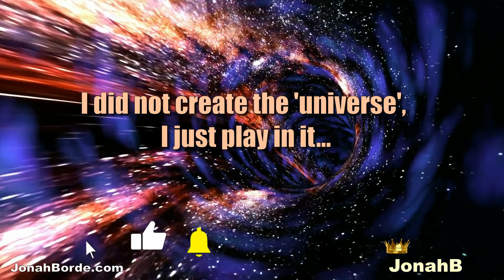Candy Crush Soda Saga Level 7550 To 7553